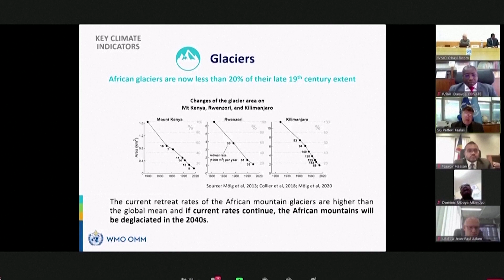As Africa's glaciers melt, millions face drought and floods, UN says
Africa's fabled eastern glaciers will vanish in two decades, 118 million poor people face drought, floods or extreme heat, and climate change could shrink the continent's economy by 3 per cent by mid-century, the UN climate agency warned on Tuesday (Oct 19).

VIDEO: REUTERS